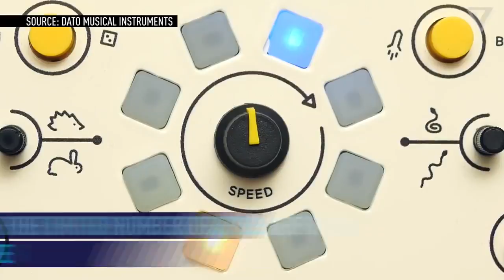DATO musical instruments have launched fum musical intro to children